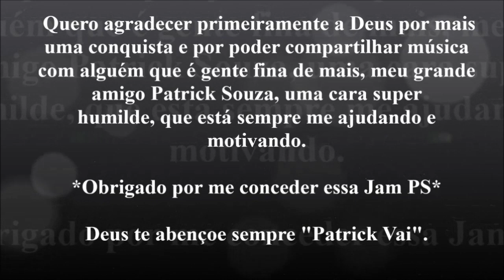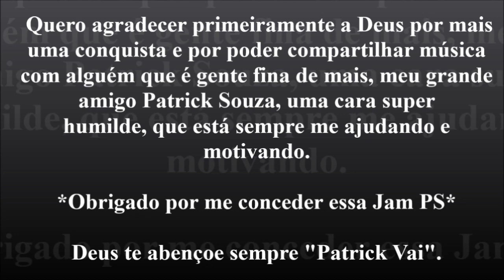Patrick Souza & Tiago Vieira - Jam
Essa Jam aconteceu no Workshop do meu grande amigo Patrick Souza na Primeira Igreja Batista em Santo André - SP.